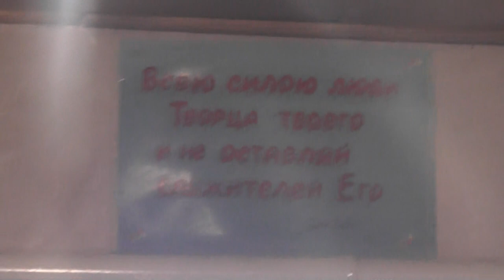Св.Иоанн Златоуст о слепорождённом